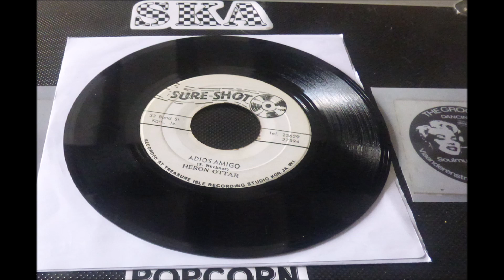HERON AMIGO ADIOS AMIGO DUB LABEL SURE SHOT